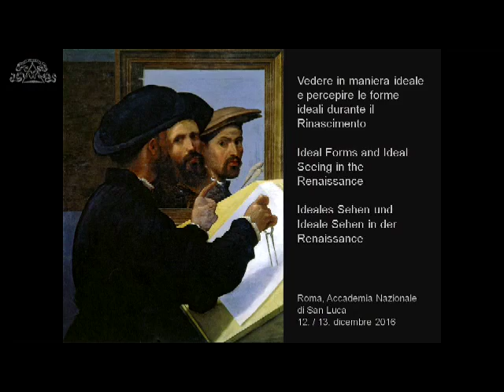12-12-2016 Vedere in maniera ideale -2- Sabine Frommel